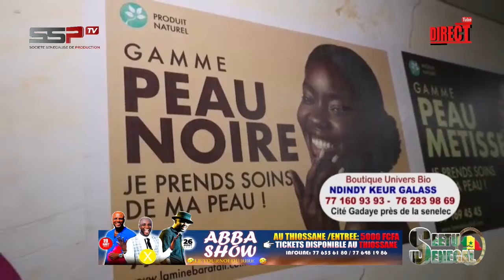SEETU BI - PR: ABBA NO STRESS DU MARDI 24 AOUT 2022 - PARTIE 3